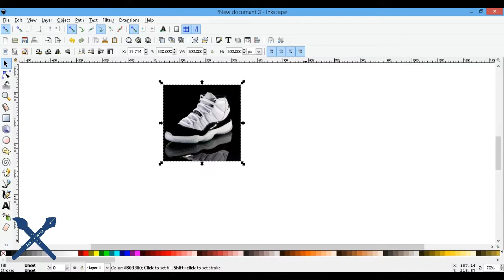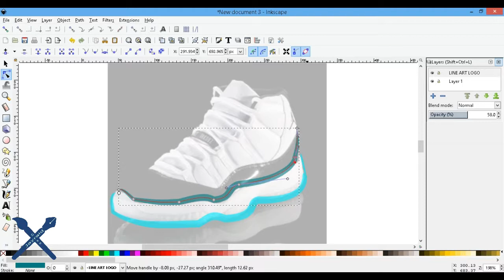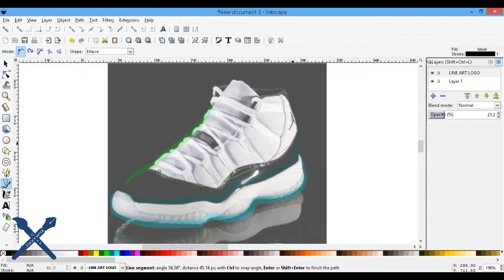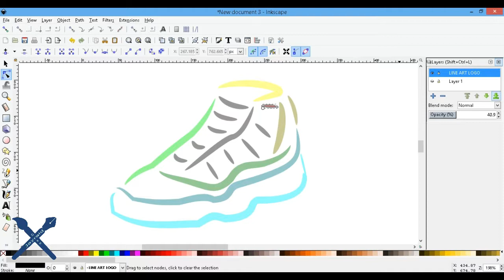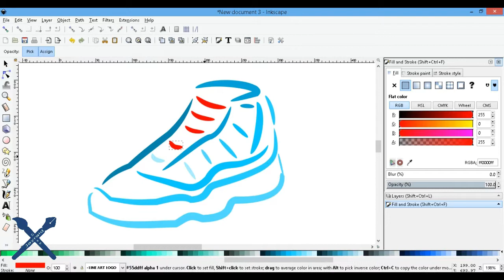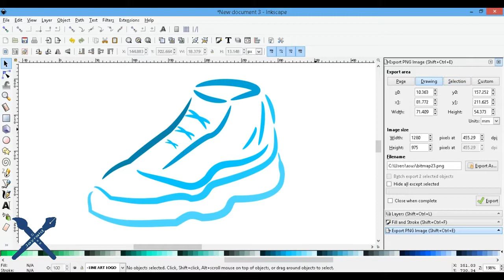Line Art Logo| How to Draw a Line Art Logo Using Any Image Inkscape for Beginners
How to Draw a Line Art Logo Using Any Image Inkscape for Beginners Inspired by LogosByNick

Sa videong 'to, tuturuan kita kung papaano mag-drawing ng Line Art Logo gamit ang Inkscape. Maari kang gumamit ng kahit anung larawan na iyong nais, at ang ginamit kong example ay jordan 11, dahil Line Art logo ang gagawin natin mas maganda kung mga fashion product ang magiging example like shoes,shirt,bags etc...,Kaya seatback, relax and enjoy! Thank you :)